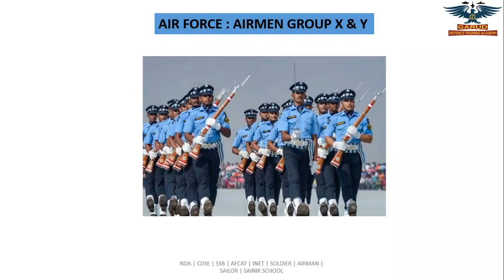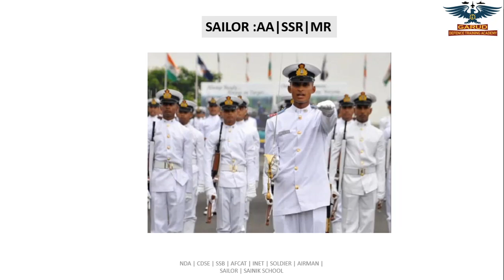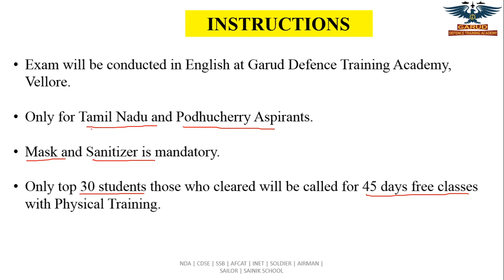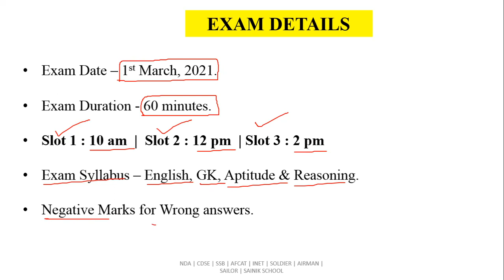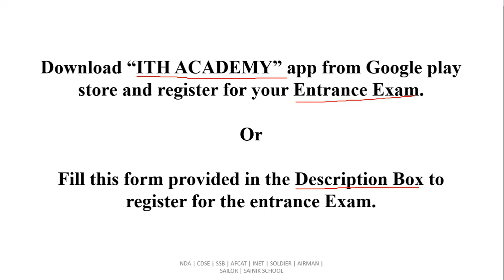FREE Soldier Entry | Register Now | Rs.10,000 course is now for FREE | INDIAN ARMY |AIR FORCE | NAVY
To register for Entrance Exam kindly fill out the form given below and wait for the hall ticket.

Eligibility :
1. 10th and 12th completed
2. Age - 17 to 22

Jai Hind